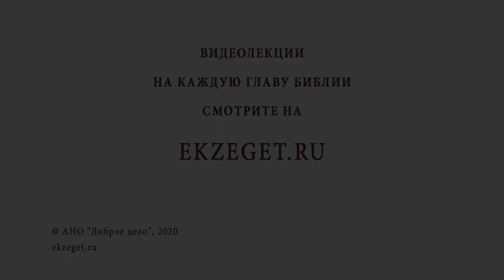Как сделать православие привлекательным для молодежи? Библия отвечает. Протоиерей Феодор Бородин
В сегодняшнем видео с протоиереем Федором Бородиным отвечаем на вопрос: "Как сделать православие привлекательным для молодежи?"  Касаемся следующих тем:

🔸Молодые среди святых.
🔸Двоедушие у взрослых.
🔸Любовь протоиерея Алексея Мечева к детям.
🔸Организация молодежных кружков среди православных общин.
🔸Отношение к семье.
🔸Атмосфера в храме.
🔸Прицерковная площадка.